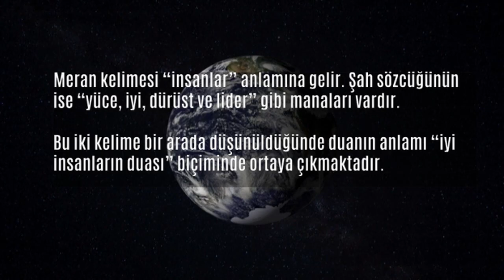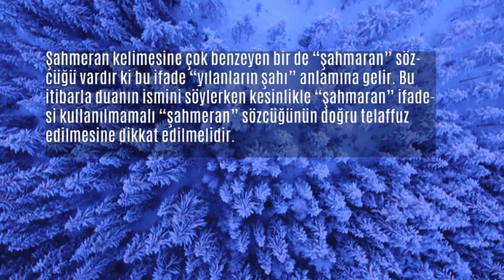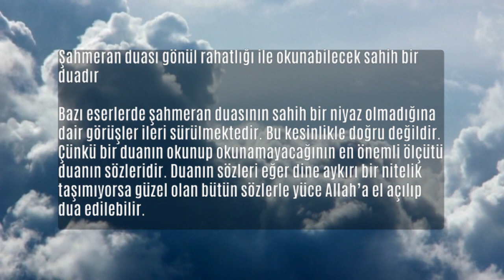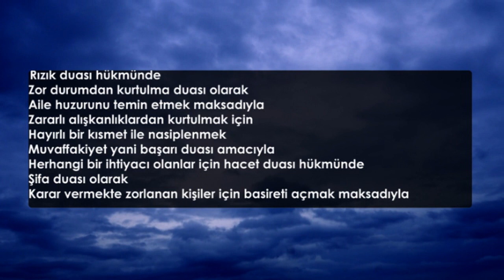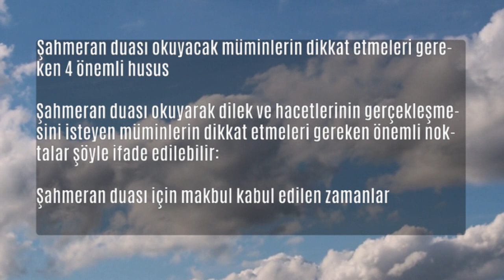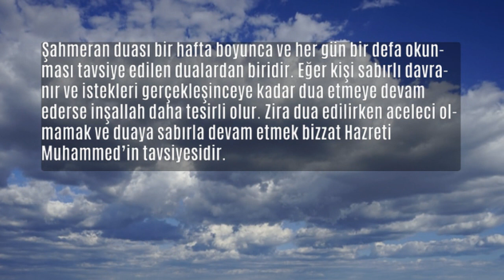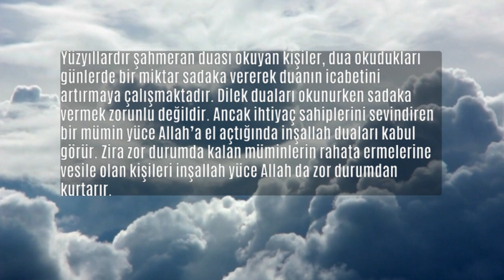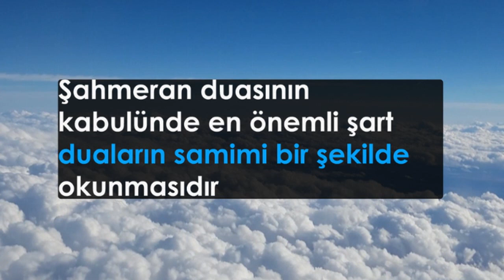Şahmeran Duası Uydurma bir Dua mıdır Gerçek midir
Şahmeran Duası Uydurma bir Dua mıdır Gerçek midir. Bu dua ahkkında bazı tartışmalar avrdır. Öncelikle bu duanın Kuran-ı kerimde ve hadislerde olmadığı hatta kimin tarafından oluşturulduğu bilinmemektedir. Duanın içeriğine baktığımızda herhangi bir sıkıntı görülmemekte olduğu belirtilmiştir.